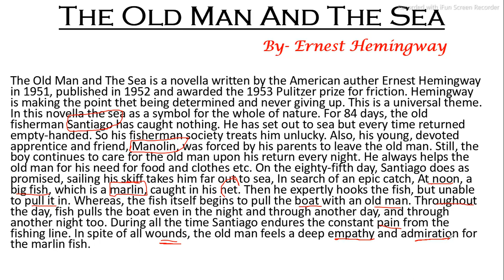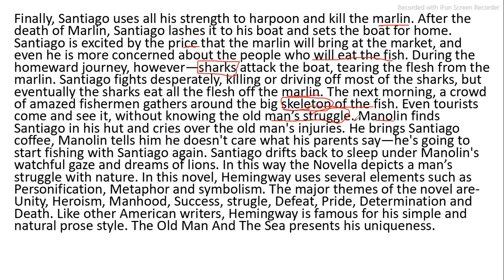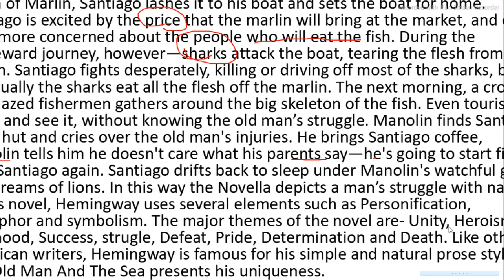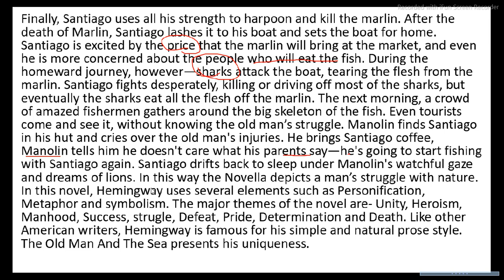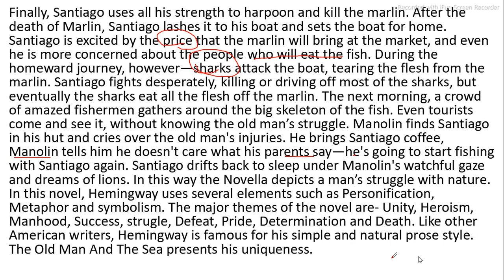The Old Man And The Sea Novel By Ernest Hemingway // Novel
The Old Man and The Sea is a novella written by the American author Ernest Hemingway in 1951, published in 1952 and awarded the 1953 Pulitzer prize for friction. Hemingway is making the point that being determined and never giving up. This is a universal theme. In this novella the sea as a symbol for the whole of nature. For 84 days, the old fisherman Santiago has caught nothing. He has set out to sea but every time returned empty-handed. So his fisherman society treats him unlucky. Also, his young, devoted apprentice and friend, Manolin was forced by his parents to leave the old man. Still, the boy continues to care for the old man upon his return every night. He always helps the old man for his need for food and clothes etc. On the eighty-fifth day, Santiago does as promised, sailing his skiff takes him far out to sea, In search of an epic catch, At noon, a big fish, which is a marlin, caught in his net. Then he expertly hooks the fish, but unable to pull it in. Whereas, the fish itself begins to pull the boat with an old man. Throughout the day, fish pulls the boat even in the night and through another day, and through another night too. During all the time Santiago endures the constant pain from the fishing line. In spite of all wounds, the old man feels a deep empathy and admiration for the marlin fish.
Finally, Santiago uses all his strength to harpoon and kill the marlin. After the death of Marlin, Santiago lashes it to his boat and sets the boat for home. Santiago is excited by the price that the marlin will bring at the market, and even he is more concerned about the people who will eat the fish. During the homeward journey, however—sharks attack the boat, tearing the flesh from the marlin. Santiago fights desperately, killing or driving off most of the sharks, but eventually the sharks eat all the flesh off the marlin. The next morning, a crowd of amazed fishermen gathers around the big skeleton of the fish. Even tourists come and see it, without knowing the old man’s struggle. Manolin finds Santiago in his hut and cries over the old man's injuries. He brings Santiago coffee, Manolin tells him he doesn't care what his parents say—he's going to start fishing with Santiago again. Santiago drifts back to sleep under Manolin's watchful gaze and dreams of lions. In this way the Novella depicts a man’s struggle with nature. In this novel, Hemingway uses several elements such as Personification, Metaphor and symbolism. The major themes of the novel are- Unity, Heroism, Manhood, Success, struggle, Defeat, Pride, Determination and Death. Like other American writers, Hemingway is famous for his simple and natural prose style. The Old Man And The Sea presents his uniqueness.